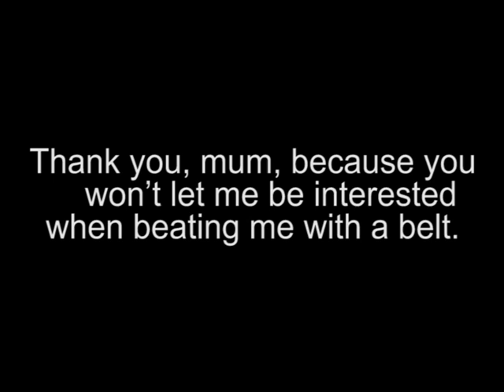Gelbėkit vaikus. Ačiū.